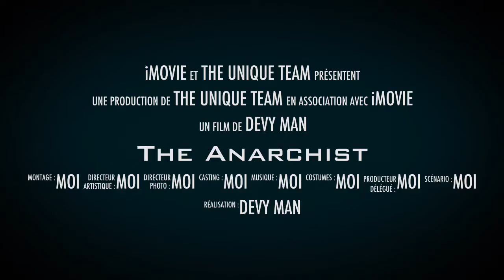THE ANARCHIST BY DEVY MAN / TEASER TEST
MADE WITH A SMARTPHONE *